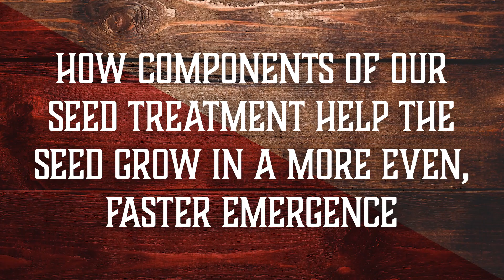Cup of Joe: The Components of our Seed Treatment, Soil Conditions, and Changing Weather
On this episode:
🌱Soil conditions are fluctuating with the weather, but farmers are eager to plant. Hear about what farmers are going to fight in different conditions and weather.
🌱We explain the components of our seed treatment and how they work together to help the seed at a more even, faster style of emergence from the ground.
🌱Joe talks about what could go wrong before planting, and how to manage those risks.
🌱If you’re a Farmer in Iowa, Ben recommends checking out the Iowa State University Soil Moisture Network to monitor moisture levels in soil in your area.